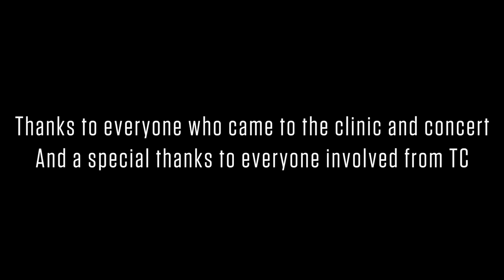Josh Smith - Full Concert @ TC HQ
Renowned blues guitarist Josh Smith swung by TC headquarters for an intimate concert and guitar clinic in late 2018.

Here is the concert in full: a Music Tribe Community exclusive, just for you!